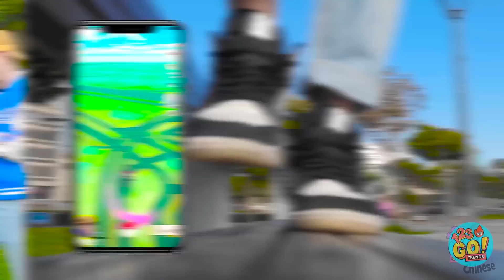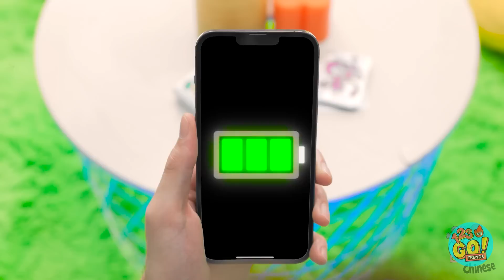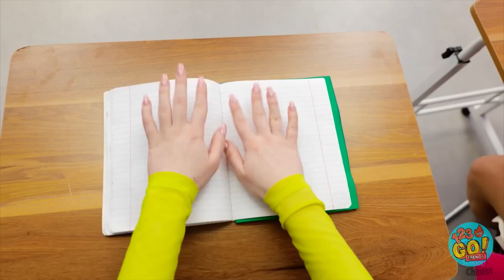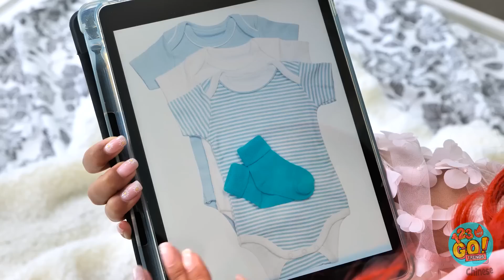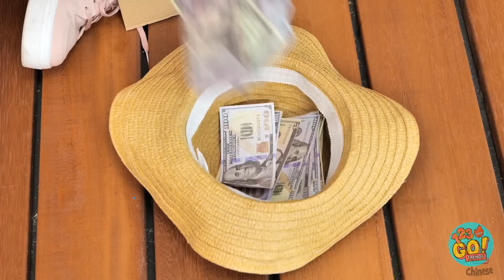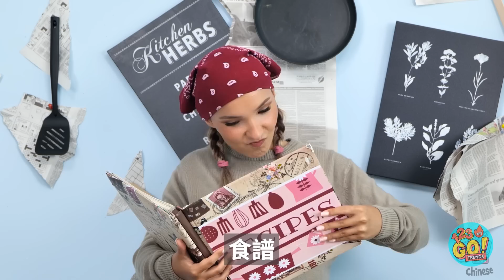貧窮VS有錢VS超有錢寶可夢||育兒小訣竅和小工具! 懷孕，123 GO! TRENDS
在這部 123 GO! TRENDS 令人期待的影片中，我們要來探索有錢、沒錢和超有錢父母的世界，準備好迎接經典寶可夢挑戰吧! 加入我們這趟充滿了肯定會讓你大吃一驚的爆笑時刻、手作小訣竅和酷炫小物的驚心動魄的旅程!

從搞笑又暖心的工藝品到聰明育兒小技巧，我們要展示星期三阿達、芭比、美人魚、吸血鬼和其他我們喜愛的角色的冒險經歷。在此過程中，他們得面對各種懷孕挑戰，同時還得駕馭育兒過程中的起起落落。

看看他們如何在現實生活中尋找失蹤的寶可夢，證明家庭感情和創意絕對可以克服任何挑戰。在這些創新小工具的幫助下，這些父母要告訴你，在愛與關懷上，有錢、沒錢一點也不重要。

所以，快加入我們的 123 GO! TREDS! 以觀看爆笑又暖心的獨一無二寶可夢冒險。跟我們一起慶祝育兒的快樂和愛，並準備好讓我們的手作技巧和創意解決方法逗樂你吧!💰👶🎮🔧🤣🧜‍♀️🧛‍♀️👧🌈